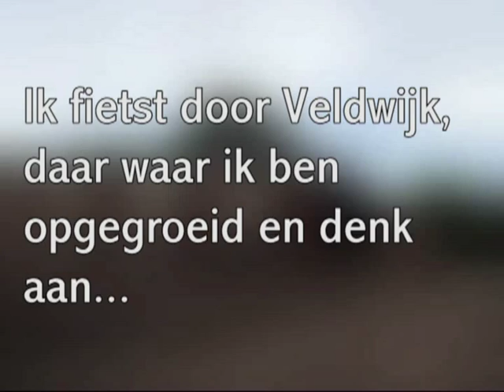Dentiration - The Drifter (Veldwijk mijn wijk)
Hengelo sloopt Veldwijk. Het eerste huis in beeld, op de hoek, is het ouderlijk huis van de gitarist Otto Zoet. Het tweede huis is het ouderlijk huis van de broers Aldo en Roberto Quattrocchi, de bassist en de zanger van Dentiration.

Deze clip is uitgekozen door het filmhuis Hengelo om vertoont te worden in de filmzaal van het concertgebouw tijdens het Bam-festival 2012.

Dentiration:
Otto Zoet : Guitar & Vocals
Roberto Quattrocchi: Samples & Vocals
Frank Buijs : Drums & Vocals
Aldo Quattrocchi: Bass guitar

Recorded at BOA-studio by Otto & Aldo

Camera/editing:  Aldo Quattrocchi